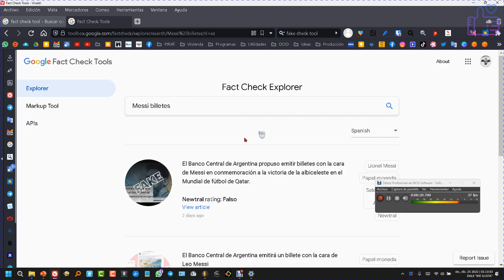Cómo detectar Noticias FALSAS y Bulos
Enseño como saber si es falsa una noticia. Averigualo en el siguiente enlace
Es una herramienta gratuita de google que podemos utilizar de forma ilimitada. Además nos dice de dónde procede la desinformación y como se ha comprobado si es un bulo o no.